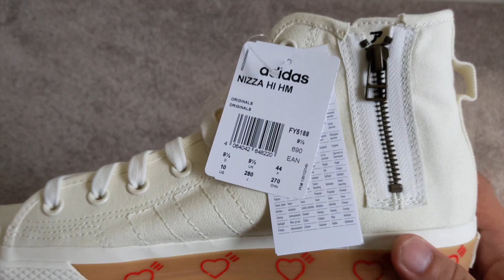ADIDAS X HUMAN MADE NIZZA HI - Unboxing and On Feet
I've always wanted a pair of high tops with the zipper down the side. To be honest it didn't make putting the shoes on that much easier but I do love the Japanese writing (that reads Adidas by Nigo) flexing as it's half zipped. I think I have a soft spot for the brand Human Made.